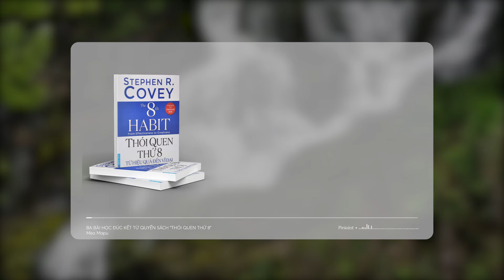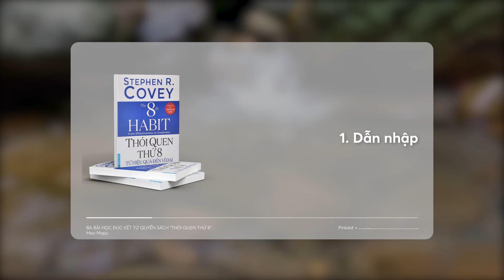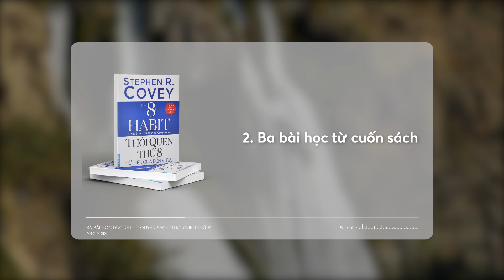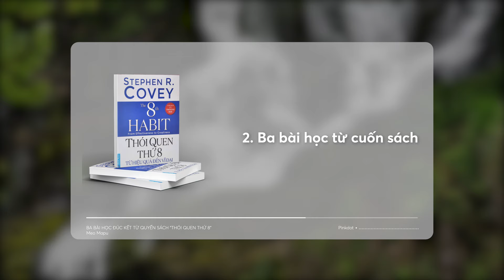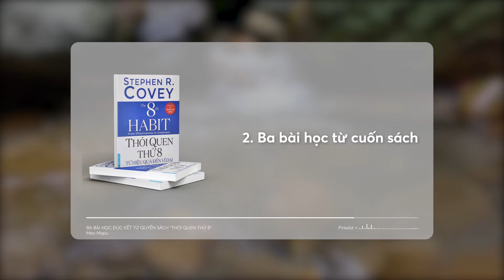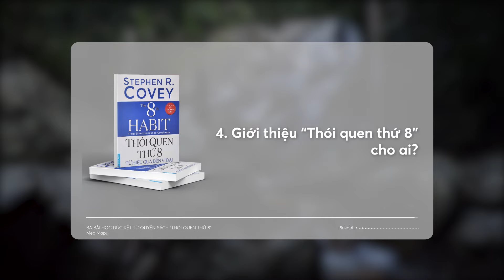Thói quen THỨ TÁM. Đó là gì? | Meo Mapu | Spiderum Books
Nếu chỉ được phép dùng một câu duy nhất để tóm tắt cuốn sách đặc biệt này thì đó sẽ là nhận định sau đây: “Thói quen thứ 8 là cuốn sách giúp bạn tìm ra tiếng nói của bản thân và giúp đỡ người khác tìm ra tiếng nói của chính họ, để từ đó chúng ta cùng phát triển trong thời đại thông tin, thời kỳ mà sự phụ thuộc lẫn nhau còn quan trọng hơn cả sự độc lập.”

📝 Bài viết gốc: BA BÀI HỌC ĐÚC KẾT TỪ QUYỂN SÁCH "THÓI QUEN THỨ 8"
✍️ Tác giả: Meo Mapu
🎤 Dẫn video: Pink Dot
💻 Video editor: Sơn
🕵🏻 Hiệu đính: Hiếu